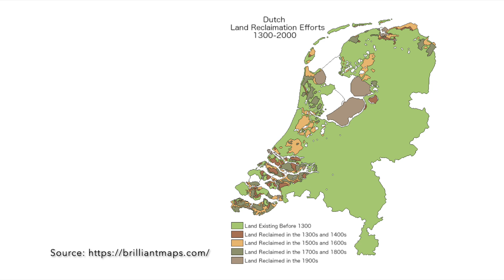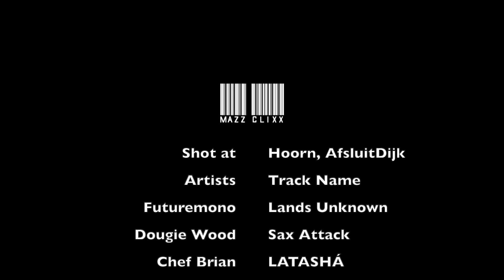The AfsluitDijk | A motorway built on the sea in the 1930s | Aerial VideoVlog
A big page in the long book of a Dutch love affair with water and building artificial things on it. A magnificent 32 km long motorway connecting the provinces of Noord Holland to Friesland. It looks like a normal road but if you see the aerial perspective you will feel like driving on the sea.
Somewhat like Moses divided the Red Sea during the exodus. Fast forward to the 1930s to the land of Holland where a somewhat similar challenge arose. The country was booming with development but there was a big challenge against the sea which contributed to the floods and devastation.

Just after the flood of 1916 a major demand to create barriers on sea arose and here comes a massive project The Afsluitdijk, it is a major dam and causeway in the Netherlands. It was constructed in the 1930s and connects North Holland to Friesland province, over a length of 32 kilometers built by dumping sand and gravels in the sea.  By building this Dijk Netherlands could gain considerable land out of the sea.

Imagining something of this level at that time must be crazy but with sheer dedication and hard work of the people, they built it.

Basic Groundwork: Wikipedia.org

Photo: De watersnood van 1916:
By Kees Hofker (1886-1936) - [SFA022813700, Het Leven, Spaarnestad Photo], Public Domain,

Painting: THE CROSSING OF THE RED SEA BY NICOLAS POUSSIN (1633–34).   SOURCE: WIKIPEDIA

Moving Map: Google Earth / Google Maps